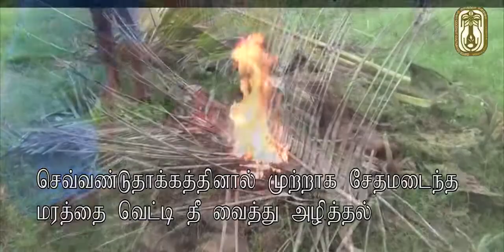Clip 23 25 இரத்த சிவப்பணு சேதம்රතුකුරුමිණි හානිය